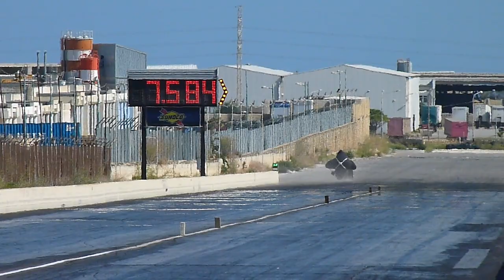September 2013 RWUB Run 39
14th September 2013 - The September RWUB (test and tune day) held here at The MDRA Hal Far Raceway Dragstrip ..